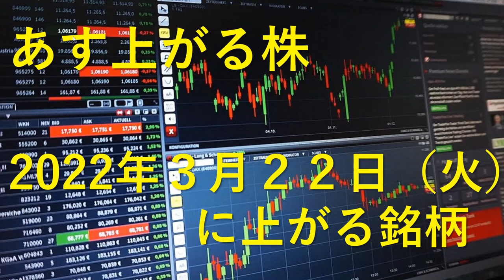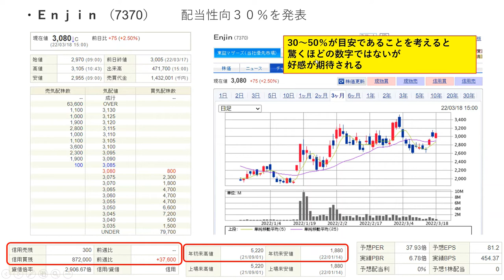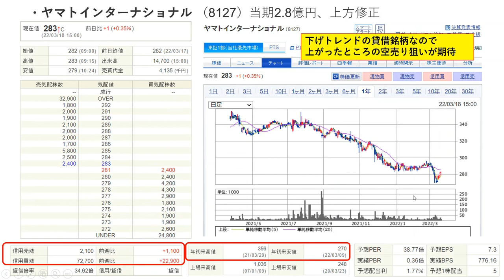あす上がる株 2022年３月２２日（火）に上がる銘柄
本日引け後に出た材料で、３連休明け３月２２日（火）に期待できる銘柄。

・和田興産 （8931）
・アグレ都市デザイン （3467）
・Ｅｎｊｉｎ （7370）
・ヤマトインターナショナル （8127）